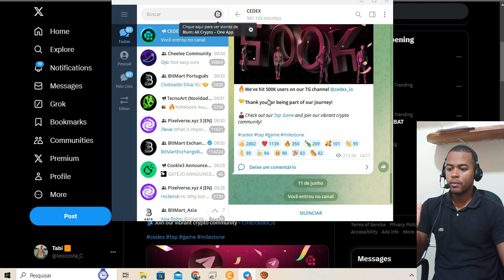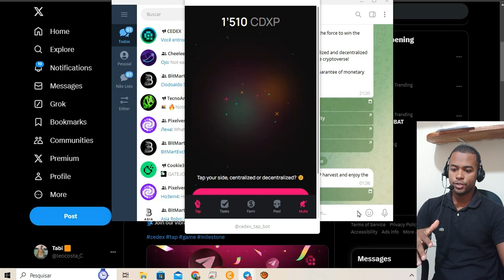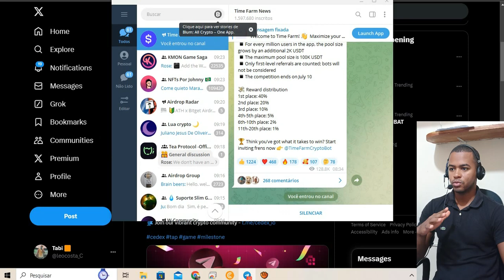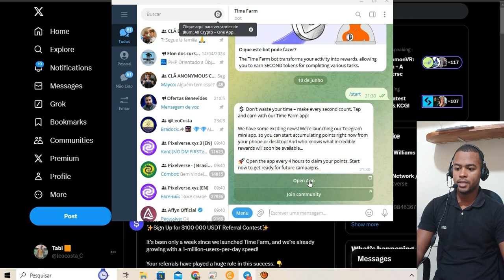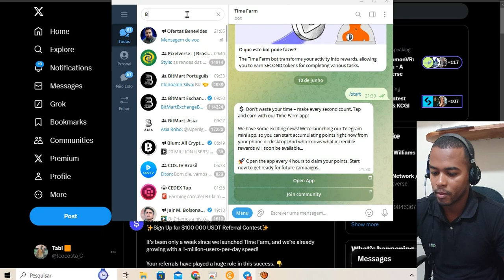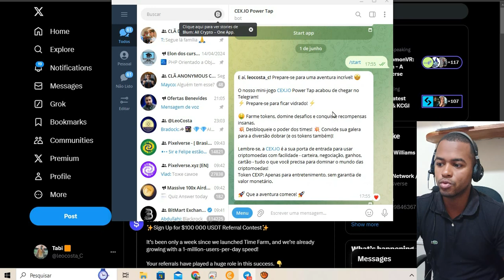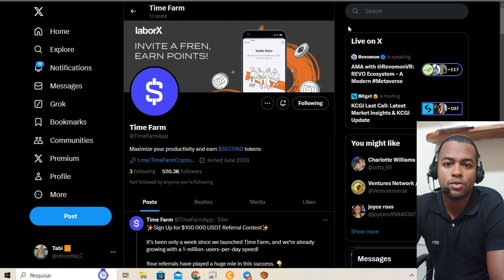2 MINERÇÃO BOT NO TELEGRAM - CEDEX | TIME FARM | BLUM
LINK DOS BOT NOS  COMENTARIO